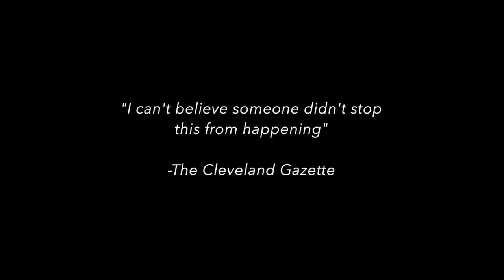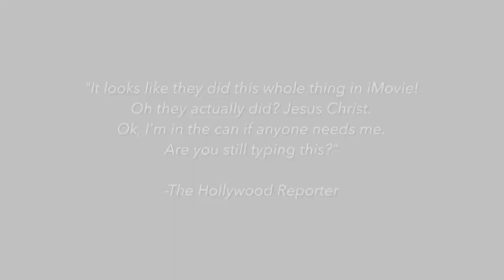Deception Movie Trailer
Shot completely under Quarantine, this movie was seamlessly patched together. Its almost impossible to tell the actors weren't in the same place at the same time!

Man: Nick Freeman
Woman: Jessica Ritacco
Extra: Michael Vandenheede